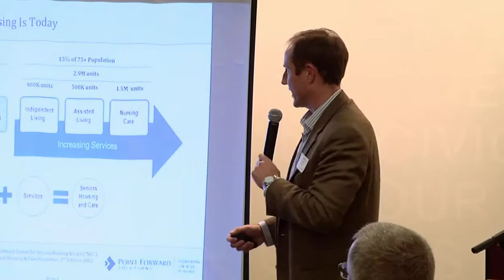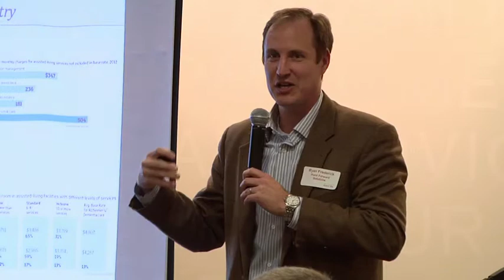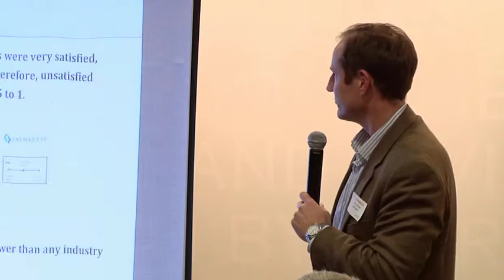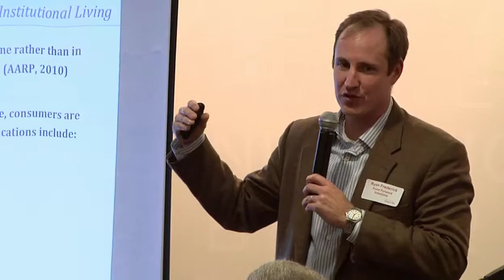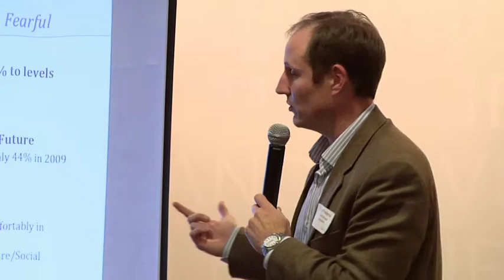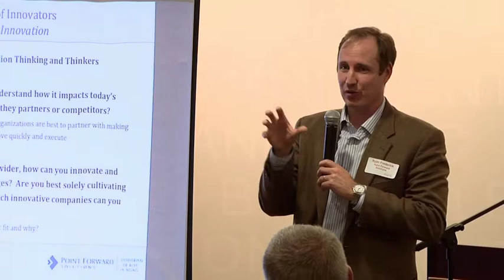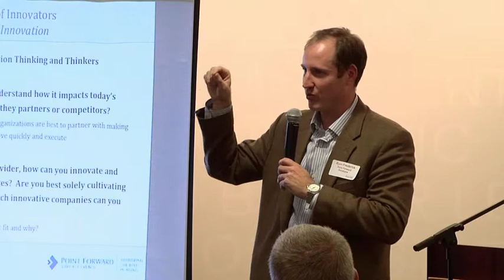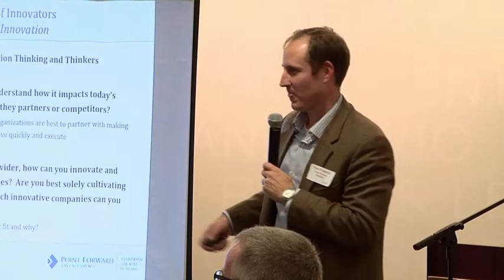Ryan Frederick - Point Forward Solutions @ Aging2.0 | Washington, DC (8 Nov 2012)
Topic: "What Seniors Housing is Today, Why It Will Change and What it Means to the Ecosystem of Innovators"

Ryan Frederick is the Founder and Principal of Point Forward Solutions, a strategic consulting firm serving the Seniors Housing & Care and related Health Care Services industries.  The firm serves clients ranging from single site not-for-profit operators to Fortune 500 suppliers to institutional investors.  Mr. Frederick is recognized as a thought leader and innovator in the Seniors Housing & Care and related Health Care Services industries and is a frequent speaker nationwide.  Prior to founding Point Forward Solutions, Mr. Frederick served as Senior Vice President at Erickson Living, the largest Seniors Housing owner operators in the country.  Previously, Mr. Frederick was a Principal at CoastWood Senior Housing Partners, a specialized real estate investment management firm that focuses on equity and equity-related investments in real estate and operating companies in Seniors Housing.  Mr. Frederick began his career in Seniors Housing as an Assistant to the Executive Team at Sunrise Senior Living. Prior to Seniors Housing & Care, Mr. Frederick held various leadership roles within business development, product marketing and corporate finance for two venture backed software start-ups and was an Analyst for Hambrecht & Quist (now part of JP Morgan Chase & Co.).

Mr. Frederick holds a BSE degree in Electrical Engineering from Princeton University and an MBA from the Stanford Graduate School of Business.  Presently, he serves on the Board of the Health Care Council of the National Capital Area (HCNCA), a not-for-profit organization that brings together leading hospital systems and health care service providers in the Maryland, Virginia and Washington, DC markets, and is a member of the National Advisory Council for the School of Nursing at Johns Hopkins University.

Note: Thanks to Arent Fox LLP for sponsoring the event, and for Immersion Active for providing the video.